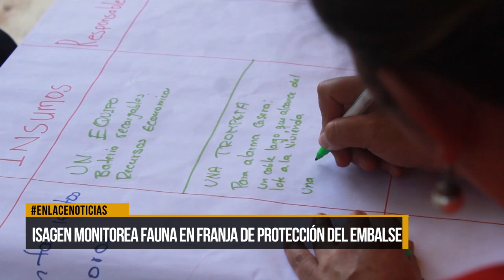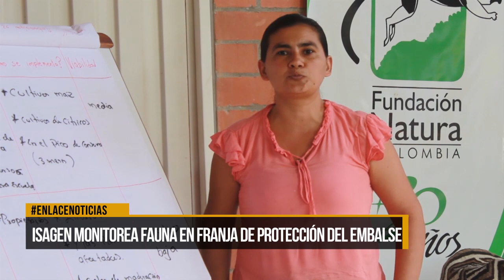Isagen monitorea franja de protección del embalse Topocoro